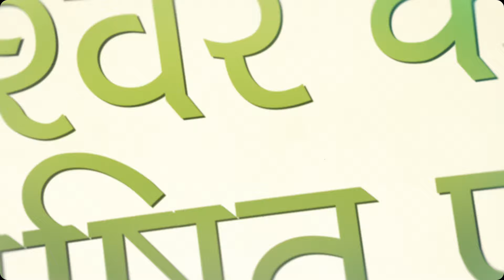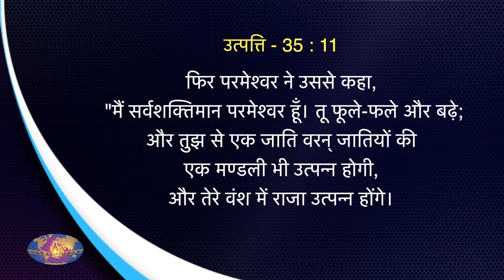परिवार में वादा पूरी होने में क्यों देरी हैं | EP - 38 | Mohan C Lazarus | Family Message